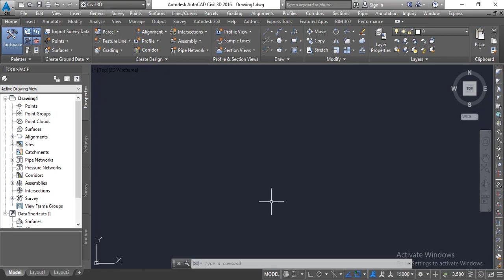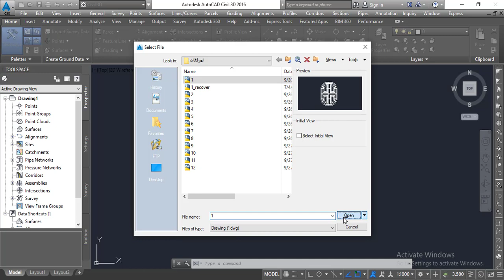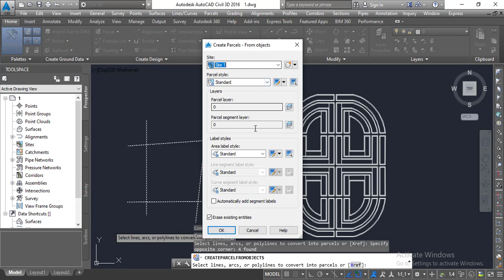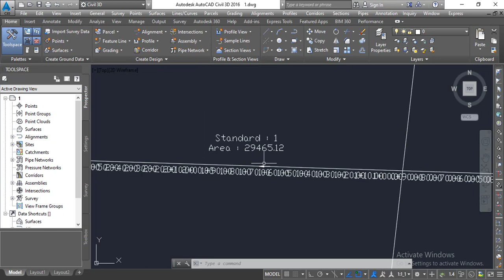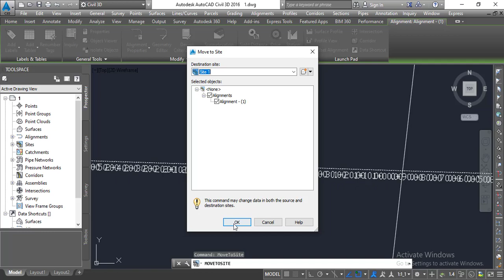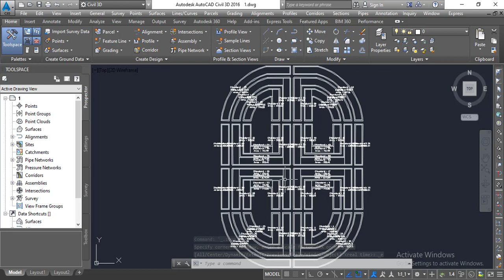Lesson1: Create Floors from an AutoCAD File (Residential Complexes Design Course by Civil3D program)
Lesson 1: Create Floors from an Auto CAD File ( Residential Complexes Design Course by Civil 3D program ).

 ( Civil 3d  الدرس 1: إنشاء الأرضيات من ملف اتوكاد ( دورة تصميم المجمعات السكنية ببرنامج

دروستکردنی کۆمەڵگایەک لەلایەن فایلی ئوتۆکادەوە  ( کۆرسی دیزاین کردنی کۆمەڵگەیەکی نیشتەجێبوون بە بەرنامەی سیڤیل ٣د ).

بۆ وەرگرتنی بەشەکانی دواتر تکایە سەبسکرایبی کەناڵەکە بکەن و زەنگۆڵەکەی تەنیشتیشی چالاک بکە.